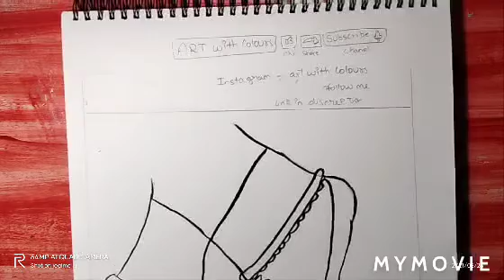Shivji and Parvati let painting for kids tutorial video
here I used brush pens to colour doms pencils to draw the picture